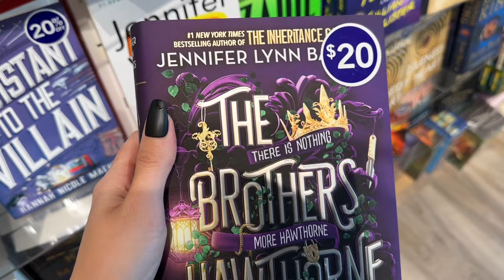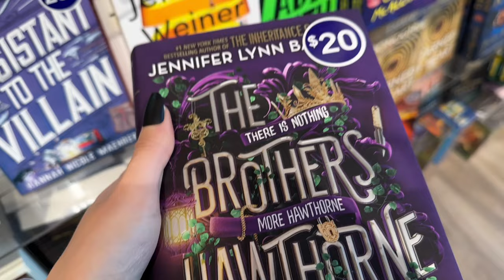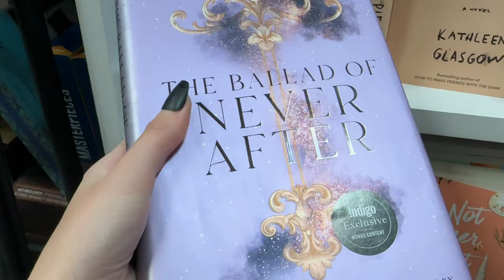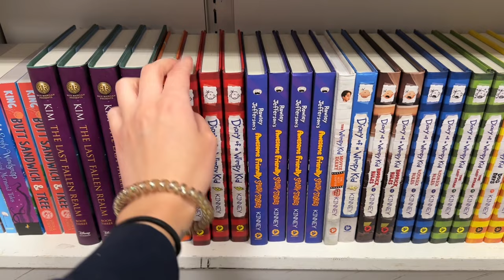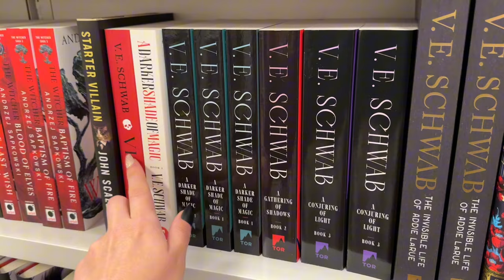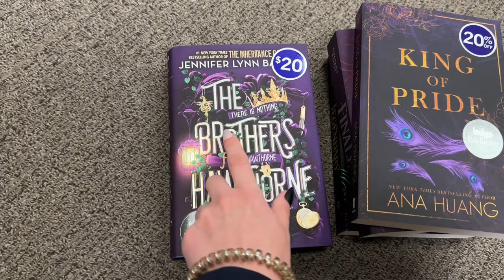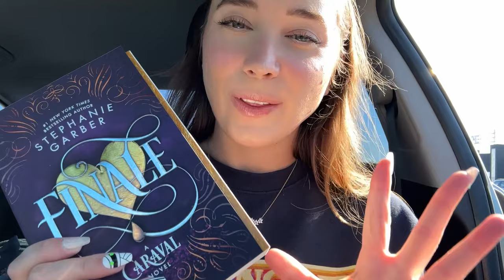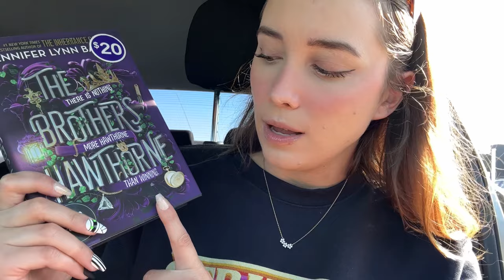ASMR Come book shopping with me 📚 (Bookstore tap through, whispered)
Let me know of any other types of ASMR videos you would like to see. 🥰

📖My journals

❤️Stream VOD channel: @HannabooASMRStreams
📖Booktok: @hannasbookss
✨Gaming Channel: @hannaboo